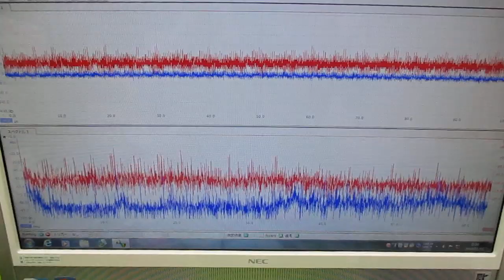超音波制御技術 ultrasonic-labo